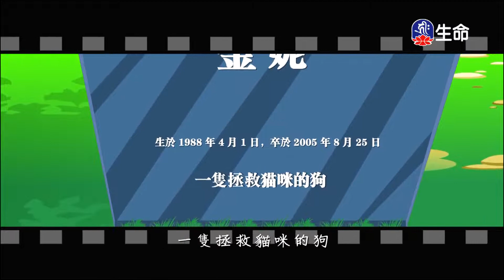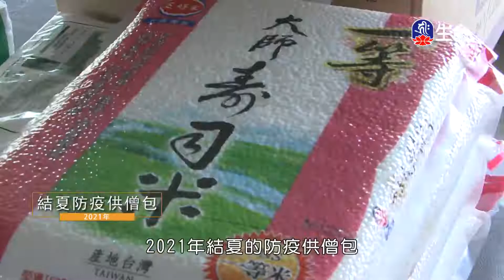般若講座_實修三講之一實修解脫道(2)慈誠羅珠堪布_(lifetv_20221205_03:00)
般若講座_實修三講之一實修解脫道(2)慈誠羅珠堪布。